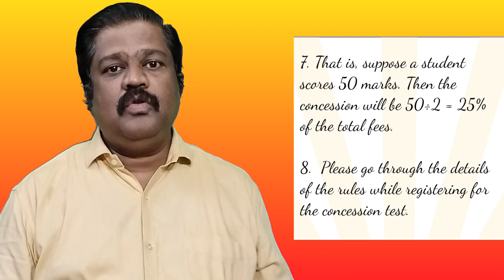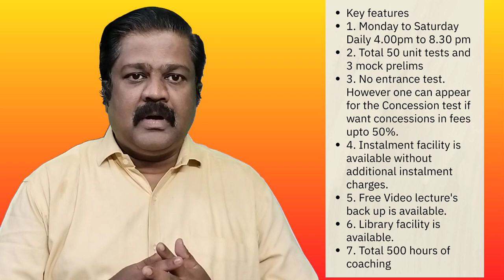UPSC exam 2025 | November batch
November batch for UPSC civil services examinations 2025